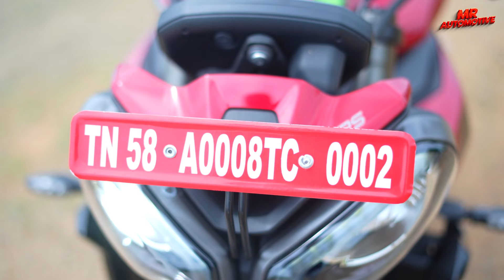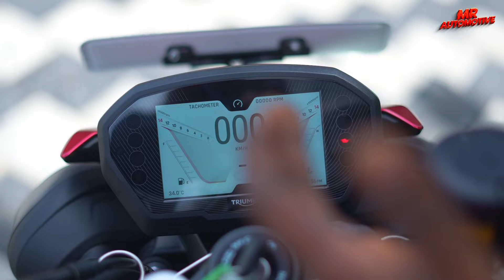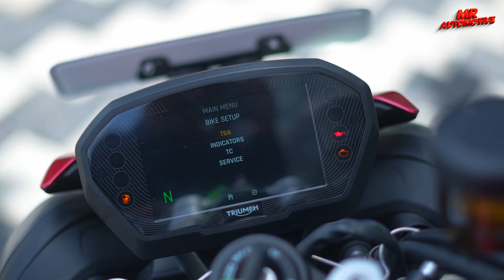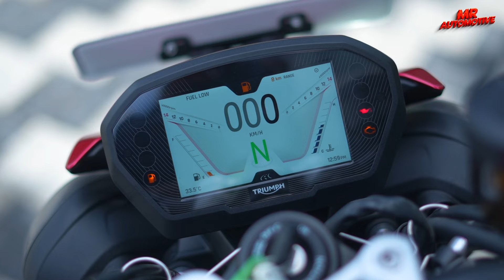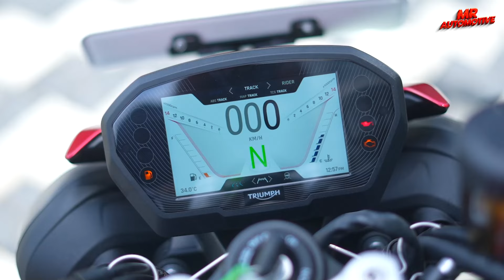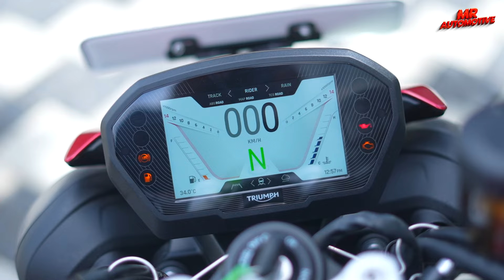Z900க்கு போட்டியா இப்படி ஒரு Superbike இருக்கா ? | City Usage பண்ண முடியுமா ?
In this video , We have experienced the might street triple rs . This Triumph street triple rs is damn unique and I drove this motorcycle and shared my overall experience . Watch full vlog on our youtube channel